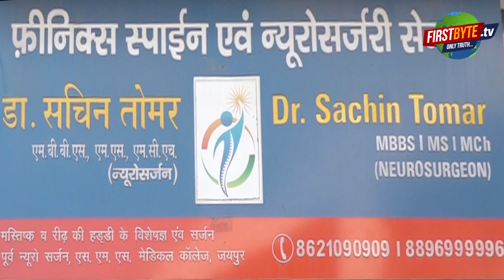काश मुख्यमंत्री मेरठ अक्सर आते रहें, तो सुधर जायेगा सिस्टम ।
आज मेरठ की कुछ अलग ही बात है। शहर की प्रमुख सड़के, चौराहे सजाये गये हैं। मुख्यमंत्री योगी आदित्यनाथ व टोक्यो पैरालंपिक में भाग लेने वाले खिलाड़ियों के लिये मेरठ को दुल्हन की तरह सजाया गया है। नगर निगम ने सफाई व्यवस्था के सारे रेकार्ड तोड़ दिये। पिछले एक सप्ताह से सफाई में पूरा नगर निगम अमला जुटा रहा। यह देख यह सवाल उठना स्वाभाविक है  कि ऐसा सिर्फ एक ही दिन क्यों।  क्यों नहीं नगर निगम व सिस्टम अपनी ड्यूटी को रोज अंजाम नहीं देता। क्यों सफाई कर्मचारी इस सप्ताह की तरह हमेशा अपनी ड्यूटी के प्रति मुस्तैद रह सकते। क्यों नहीं नगर निगम के जिम्मेदार अफसर अपनी जिम्मेदारी के प्रति सजग नहीं रहते। क्यों यह शहर अन्य शहरों की तुलना में सफाई के मामले में काफी पिछड़ा दिखाई देता है, वह भी तब जबकि मेरठ नगर निगम के पास संसाधन व कर्मचारियों की लंबी चौड़ी फौज कार्यरत है। स्मार्ट सिटी की तरफ बढ़ रहे मेरठ में सभी कार्य तेजी से आगे बढ़े संभवत इसके लिये ही मेरठ नगर निगम में आईएएस की तैनाती की गई है। लेकिन सवाल उठता है कि आईएएस की तैनाती के बावजूद भी क्या नगर निगम का ढर्रा बदला है, जवाब ना ही होगा। दिलचस्प व गंभीर  बात यह भी है कि समय समय पर नगर  निगम व प्रशासनिक अफसरों द्वारा विशेष अभियान भी चलाया जाता है तो वह उन पाश कालोनियों में जो पहले से ही स्वच्छ कालोनी की श्रेणी में आती हैं। बीते दिवस मंडलायुक्त व नगर आयुक्त ने डिफेंस कालोनी में यह अभियान चलवाया था।

यह जो वीडियो आप देख रहे हैं यह शहर के मुख्य प्रवेश व अति व्यस्त चौराहों में से एक है, बेगमपुल। यहां सफाई की कोई व्यवस्था नहीं हैं। मुख्यमंत्री व खिलाड़ियों के आगमन को देखते हुए यहां सफाई की गई लेकिन नगर निगम की सफाई व्यवस्था की पोल की चुगली यह वीडियो खुलेआम कर रही है। इन हालातों को देखकर यही कहा जा सकता है कि मुख्यमंत्री योगी आदित्यनाथ माह में कम से कम एक बार तो मेरठ आ जाया करें,ताकि शहरवासियों को स्वच्छ वातावरण में जीने का वह अधिकार मिल सके जिसके लिये वे अधिकृत हैं ..